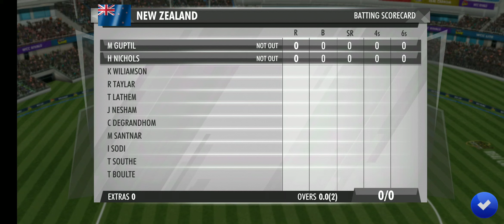WCC 3 | GamePlay - 2| India V/S New Zealand | Last over thriller match | Quick match of 2 overs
About : Astitva singh kushwaha
Gameplay - 3 released tomorrow